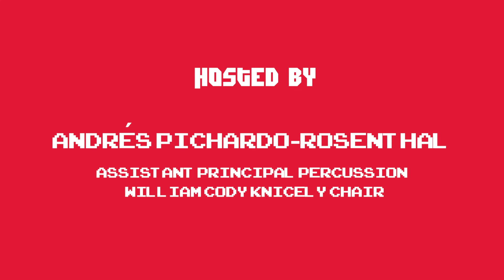Between 2 Stands Season 1 Episode 13 - Jader Bignamini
In this episode of Between 2 Stands, the guys welcome a very special guest: incoming music director Jader Bignamini! This supersized episode features Jader's thoughts on everything from pasta to Paganini, as well as a maestro Q&A from the participants in our musicians' DSO Summer Institute.